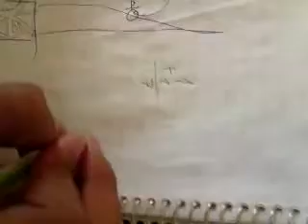Los maestros!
Bueno pues en este videoclip se trata sobre los maestros que hay en la 119 jaja XD !